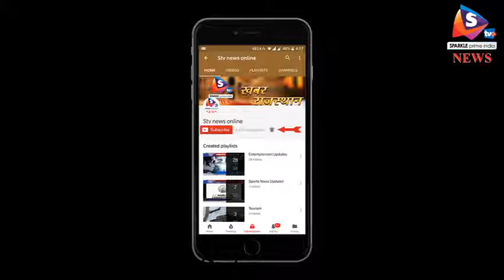चंडीगढ़ - मिड डे मील पकाते समय फटा विशाल कुकर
चंडीगढ़ में सेक्टर-44 स्थित गवर्नमेंट मॉडल सीनियर सेकेंडरी स्कूल में मिड डे मील बनाने के दौरान कुकर फट गया। 50 लीटर के इस विशाल कुकर के फटने की घटना सीसीटीवी कैमरे में कैद हुई है।
50 लीटर का जब कुकर फटा तो गर्म पानी के छींटे पास में खड़ी एक मिड डे मील वर्कर के मुंह पर गिर गए।  उसे तत्काल अस्पताल ले जाया गया। उस दौरान वहां कुल 15 कर्मचारी काम कर रहे थे, लेकिन वे बाल-बाल बच गए। स्कूल में मौजूद इस किचन में तीन स्कूलों के विद्यार्थियों के लिए खाना बनता है। हादसे के आद मिड डे मील वर्कर्स ने फिर अपना काम शुरू कर दिया और स्टूडेंट्स के लिए खाना तैयार किया गया। गनीमत रही कि हादसे के समय वहां पर कोई बच्चा मौजूद नहीं था। हादसे वाली जगह चारों ओर कैमरे लगे हुए थे। इसके चलते यह घटना कैमरे में भी कैद हो गई। लेकिन इस हादसे ने मिड डे मील पकाने वाली जगहों पर अतिरिक्त सतर्कता बरतने की ओर इशारा किया है।